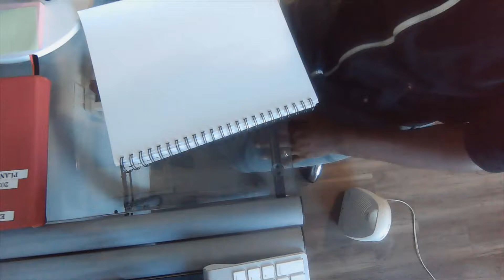How to Draw Suicide Squad Harley Quinn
Here you go, an unedited drawing of the The Maiden of Mischief, Harley Quinn.  For those who want to follow along, please view in a slower speed.  This was really fun to draw, expect more to come.  Please comment on what you would like for me to draw next.